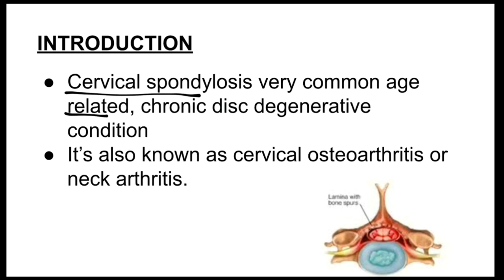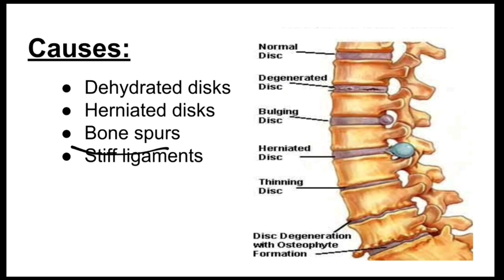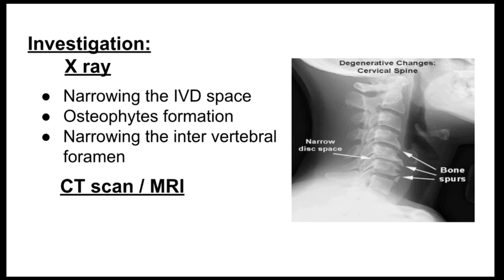Cervical Spondylosis | Causes | Signs and Symptoms | Risk factor | Treatment | தமிழ்.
In this video let's learn about Cervical Spondylosis.

DEFINITION :
       Cervical spondylosis very common age related, chronic disc degenerative condition
       It’s also known as cervical osteoarthritis or neck arthritis.
CAUSES :
       Dehydrated disks
       Herniated disks
       Bone spurs
       Stiff ligaments
RISK FACTOR :
       Age
       Occupation
       Neck injuries
       Smoking
SYMPTOMS :
       Pain and stiffness
       Muscle spasm
       Radiating pain in upper limb
       Tingling, numbness, and weakness in upper limb
TREATMENT :
        Rest
        Cold&heat pack
        Cervical collar
        NSAIDs
        Steroid injection

If you like this video then ,kindly do support us.
If you don't like this video then , ping the dislike button and give your valuable comments below.

                        ( 🙏THANKYOU🙏 )